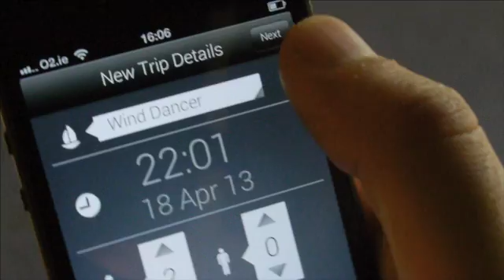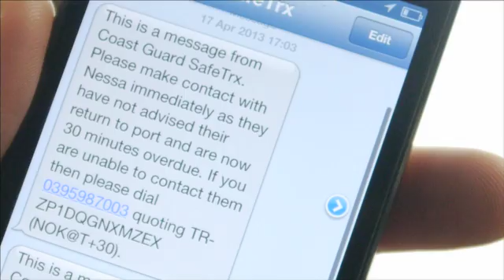SafeTrx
SafeTrx - Tracking you home safely
Designed in close cooperation with the Coast Guard, SafeTrx is a vessel tracking Smartphone application that fills a critical gap in the maritime situational awareness picture.